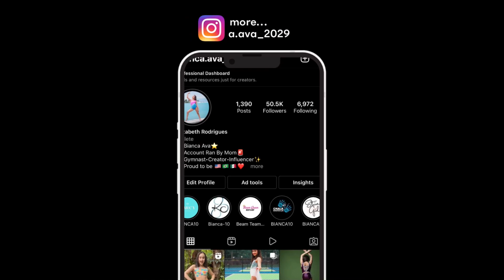How to Rock a Leotard Photoshoot!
The cloudy skies didn’t stop Bianca from totally killing this leotard Photoshoot. With barely any rain and a gorgeous sunset, this Photoshoot turned out better than we thought.